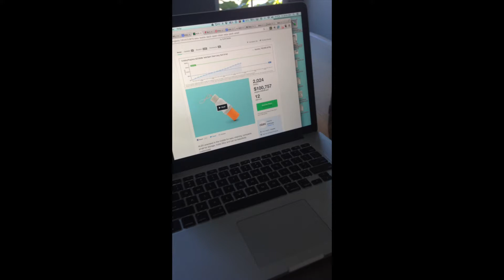ALEX Bottle passes $100k on Kickstarter! Howl At The Moon!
We just passed $100k on Kickstarter. That's 200% of our funding goal, and we're 300% excited about it. And...our dog lost her mind.